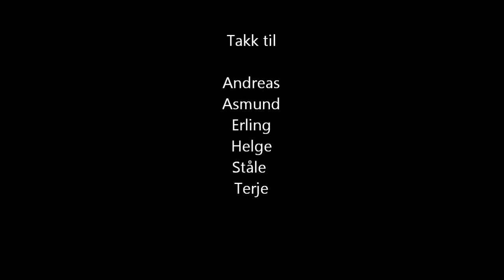Ptp Hemsedal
Tur